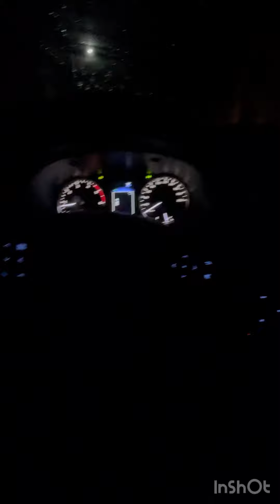BRAND NEW TOYOTA HILUX G AT 2023 SILVER METALLIC